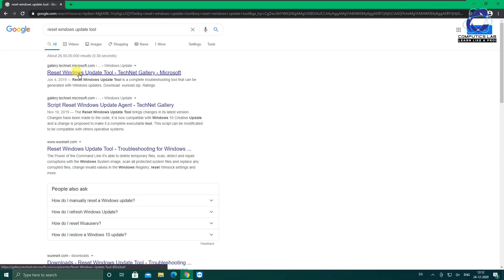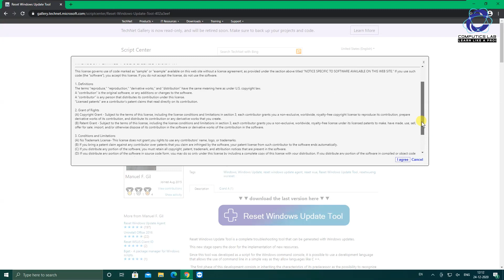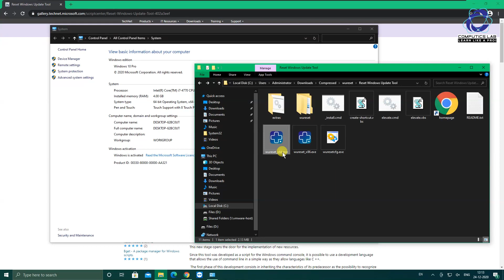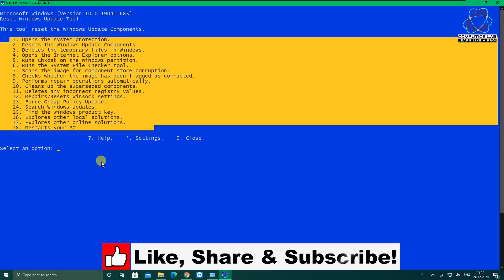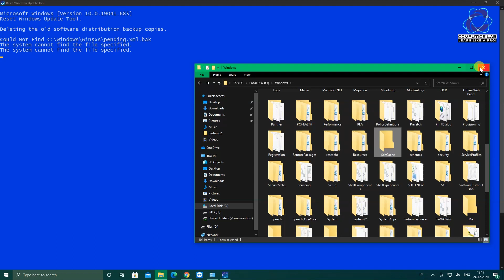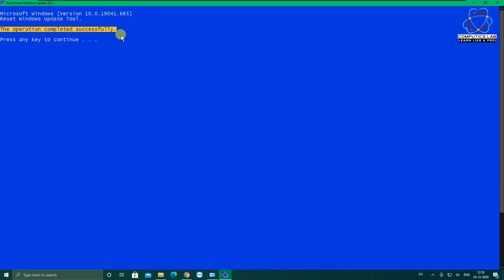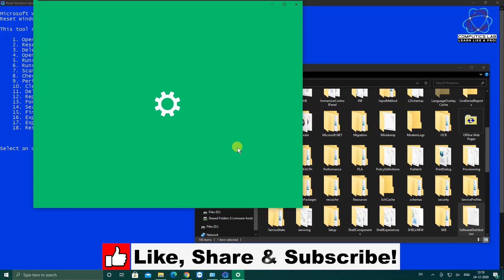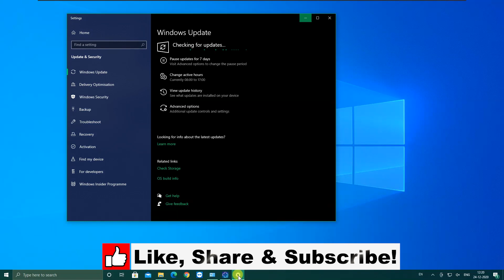[Solved] How to reset Windows Update in Windows 10 | Windows Update not working | Fix Windows Update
Today in this video we are going to show you one of the best Reset Windows Update Tool. By which you can easily solve any type of
Windows Update error like 0x80243FFF 0x8024A000 0x8024A002 0x8024A003 0x8024A004 0x8024A005 0x8024AFFF

So, please watch this video till the end and learn how to fix Windows update error.

Thanks
ComputicsLab Team!!!